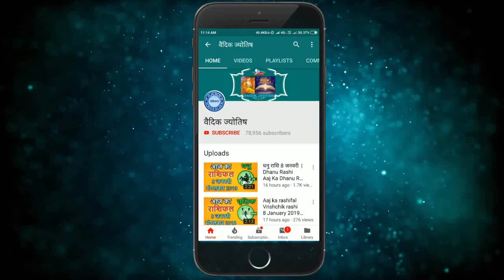Singh Rashi 12 March 2021 Aaj Ka Singh Rashifal Sinh Rashifal 12 March 2021 Leo Horoscope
12 March singh rashi
singh rashiJuly 2021
Dainik Rashifal,Horoscope,Astrology
12 मार्च सिंह राशि
आज का राशिफल सिंह राशि
सिंह राशिफल